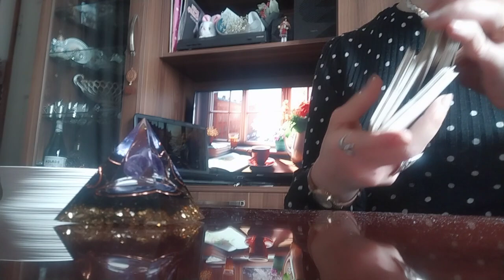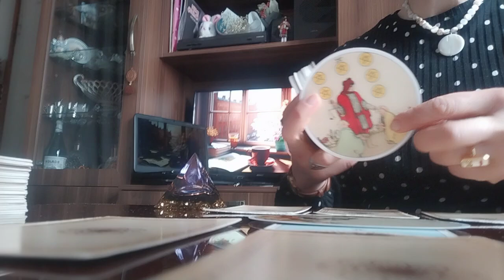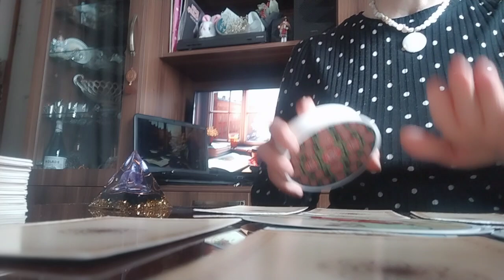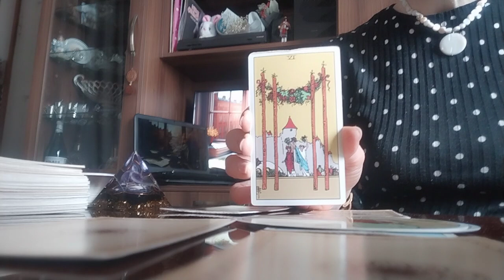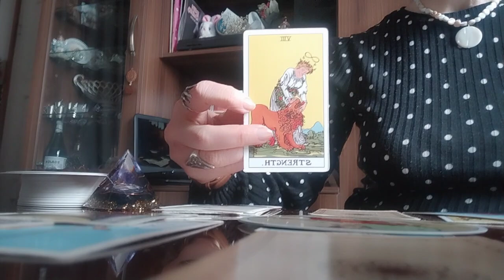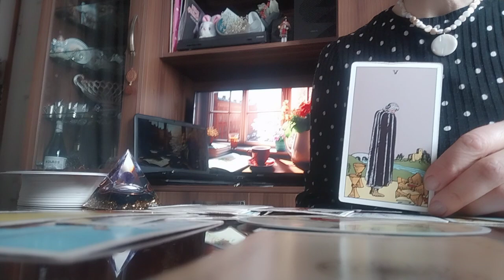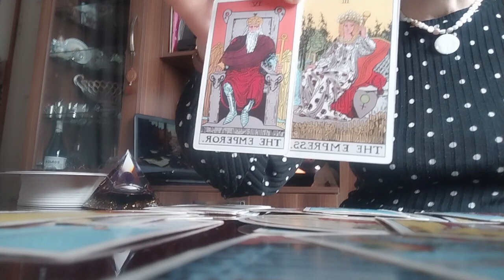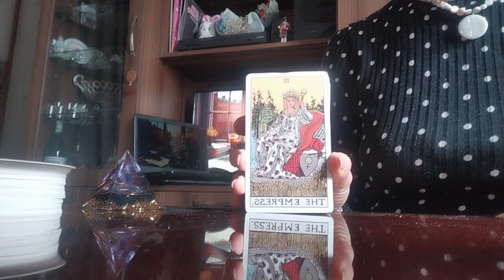შაბათ -კვირის პროგნოზი🥰✨/ახალთან გააბათ ურთიერთობა თუ ძველს გაუღოთ კარი?✨🥰